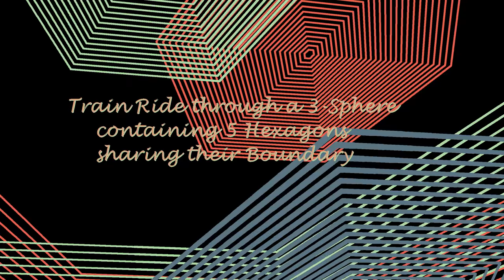Train Ride through a 3-Sphere divided by 5 Hexagons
We travel to the right through a 3-sphere containing the following regular cell complex:

6 Vertices equidistantly arranged around the equator and connected by
6 Edges along the equator (So we have 180° angles).
5 Hexagons share those edges, their centers are arranged equidistantly on the pole-hypermeridian. This gives rise to
5 ravioli-shaped 3-Cells (Called Dihedra).

The middle and outer part of the hexagons are depicted.

Music: Beginning of "For Those Who Were Seen Dancing" by Dee Zee